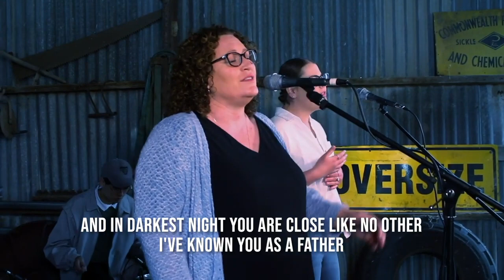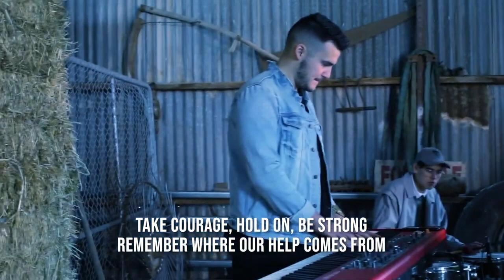VICTORY CHURCH ONLINE 4/10/20